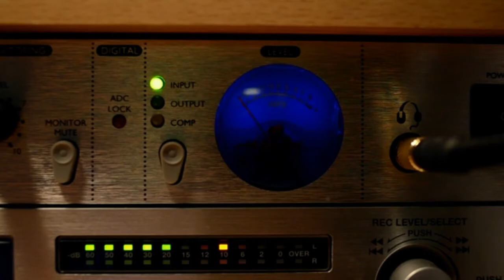Aquí la KW23 (Booktrailer) - Editorial Círculo Rojo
Marley es un locutor de radio controvertido que llega a Mahón (Menorca) con el objeto de relanzar una emisora, la KW23, desde su programa de madrugada 'Me prestas tu alma'. Su insultante trato con el oyente que se atreve a retarlo en el dialogo, provoca una fórmula singular de entretener las noches de insomnio de unos o las jornadas laborales nocturnas de otros., Dime una cosa...¿Te atreves a llamar a Marley?